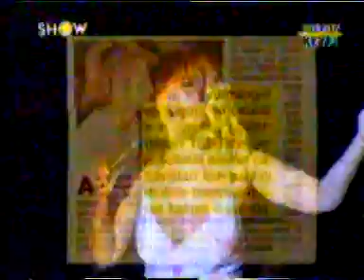mahsun kirmizigul &seda sayan magazin nette ilk(mahsuncu.mahmud)